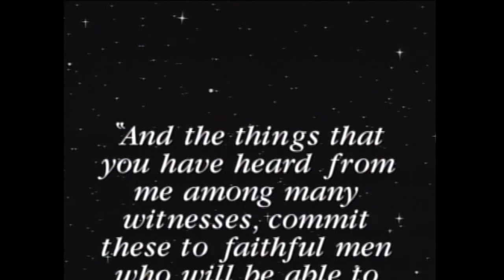Why I Am Happy to Be a Christian | Sermon by Wendell Winkler